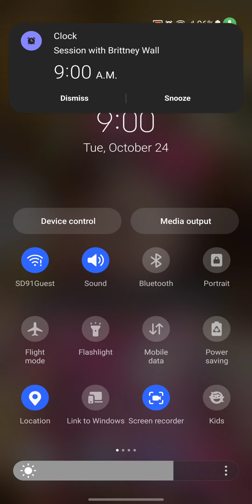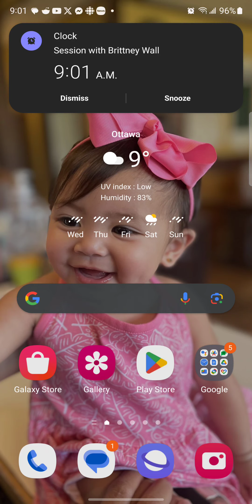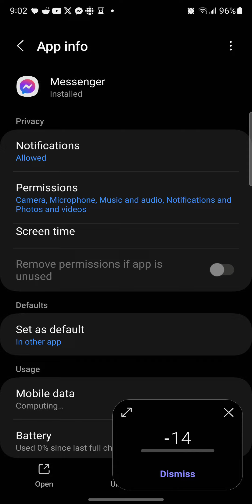Samsung Galaxy S23 Ultra Alarm & Timer sound #1